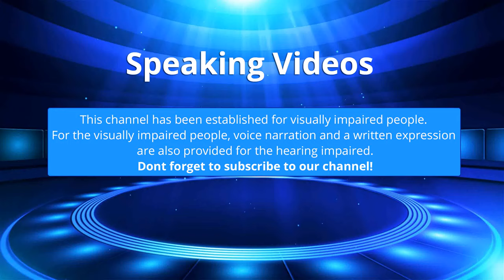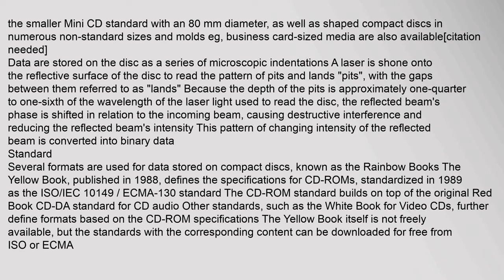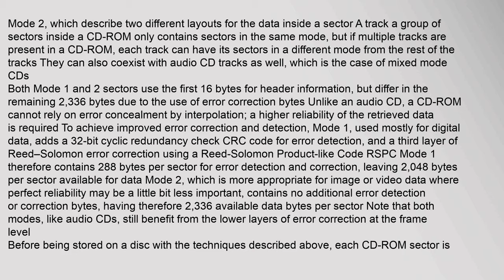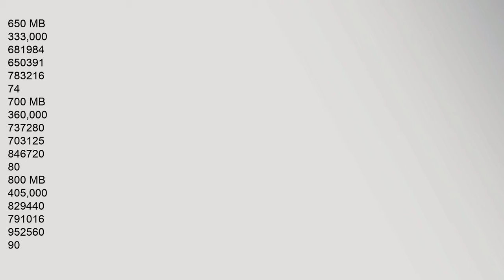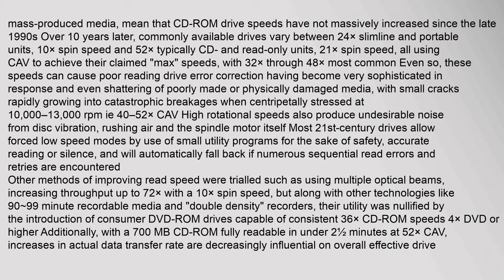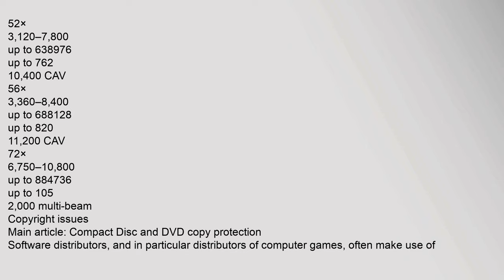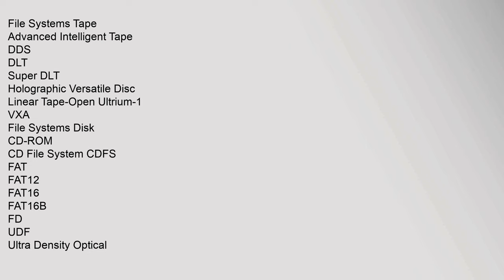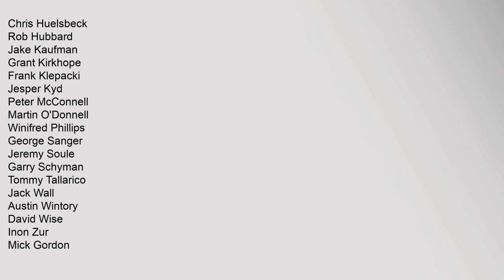CD-ROM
A CD-ROM /ˌsiːˌdiːˈrɒm/ is a pre-pressed optical compact disc which contains data The name is an acronym which stands for "Compact Disc Read-Only Memory" Computers can read CD-ROMs, but cannot write to CD-ROMs which are not writable or erasable
From the mid-1990s until the mid-2000s, CD-ROMs were popularly used to distribute software for computers and video game consoles Some CDs, called enhanced CDs, hold both computer data and audio with the latter capable of being played on a CD player, while data such as software or digital video is only usable on a computer such as ISO 96602 format PC CD-ROMs
An early CD-ROM format was developed by Sony and Denon, introduced at a Japanese computer show in 1984 It was an extension of Compact Disc Digital Audio, and adapted the format to hold any form of digital data, with a capacity of 540 MiB3 The Yellow Book is the technical standard that defines the format of CD-ROMs One of a set of color-bound books that contain the technical specifications for all CD formats, the Yellow Book, standardized by Sony and Philips in 1988, has a capacity of 65cd-rom drive, cd-rom, cd-rom not working, cd-rom driver download, cd-rom drive for laptop, cd-rom drivers CD-ROM